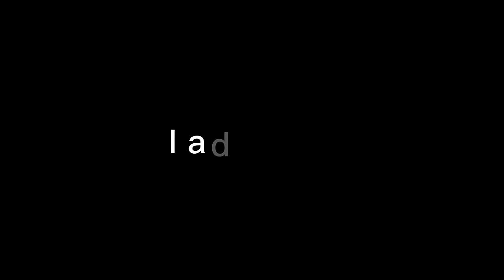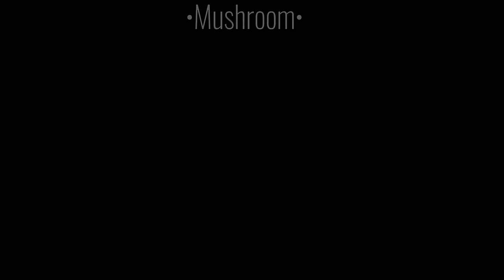Yandere dating sim characters react to F!Y/n | Ft: Monika, Peter, Allen, Jack, and Doe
Introduction: (0:00)
Y/n as Tomie: (0:09)
Y/n as Shinobu: (1:00)
Y/n as Shikamori: (1:35)
Y/n as Azuka: (1:58)
Y/n as Yor: (2:33)
Y/n as Panty: (3:02)
End: (3:24)